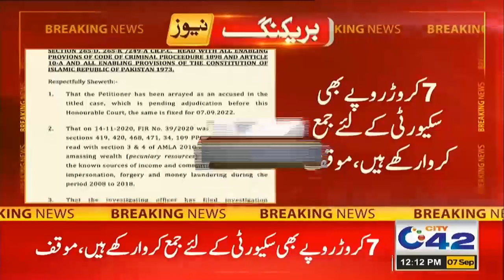12pm News Bulletin | 7 Sep 2022 | City 42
12pm News Bulletin | 7 Sep 2022 | City 42